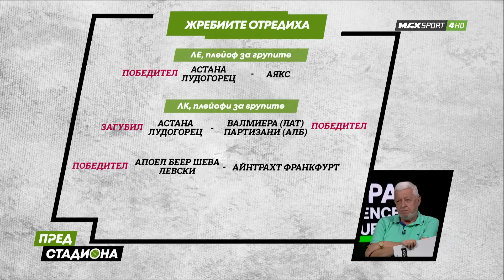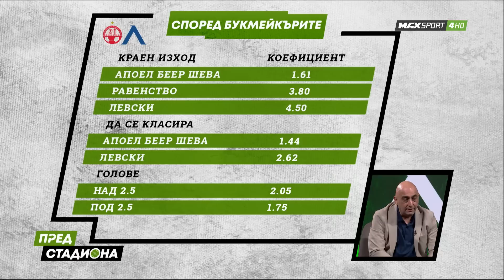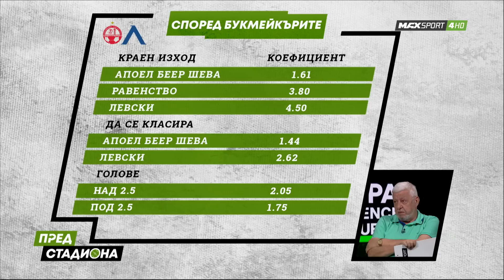ПРЕД СТАДИОНА: Левски падна от Локо Пд преди Беер Шева! ЦСКА с нова издънка!